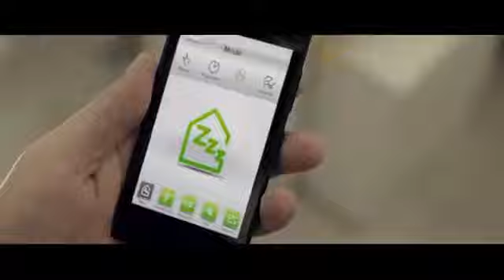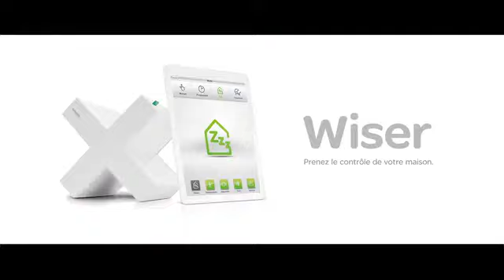WISER petage de plomb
PRODUCED BY "DÉJÀ?"